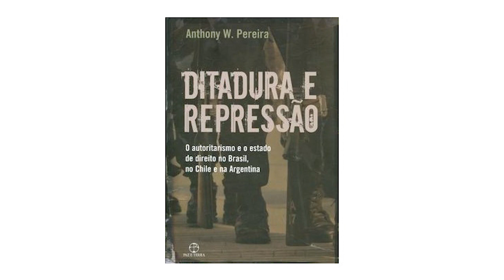A Justiça Militar na ditadura | Angela Moreira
A historiadora Angela Moreira, professora do Centro de Pesquisa e Documentação de História Contemporânea do Brasil (CPDOC/FGV), fala sobre como ocorreu sua aproximação com o tema da Justiça Militar, quando estudou o caso de Theodomiro Romeiro dos Santos, único civil condenado à pena de morte no período republicano brasileiro. Em seguida, no doutorado, ela passou a analisar a atuação do Superior Tribunal Militar durante a ditadura. A historiadora reflete ainda acerca de sua participação no projeto "História Oral do STF" e, também, sobre a trabalho que desenvolveu em parceria com o Comissão Estadual da Verdade do Rio de Janeiro (CEV-Rio).

Adquira o livro "Pacificar o Brasil: das Guerras Justas às UPPs ", de Angela Moreira, Adriana Barreto de Souza, Luís Edmundo de Souza Moraes e Maud Chirio